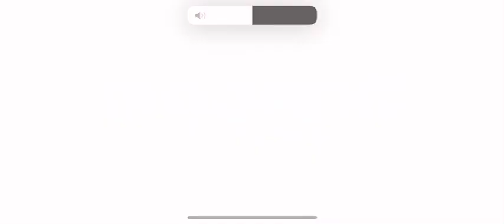Minecraft Bedrock Episode 94: Continuing The Base